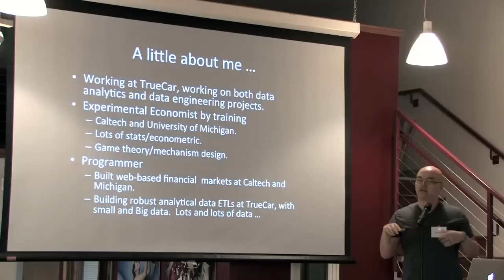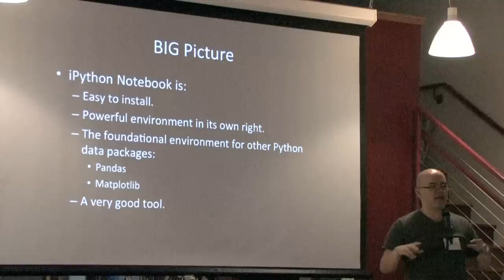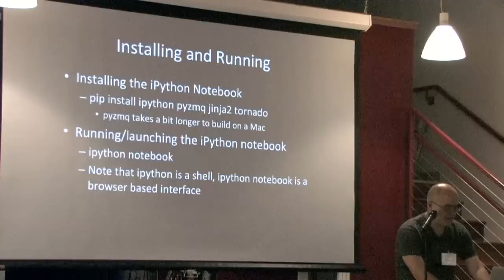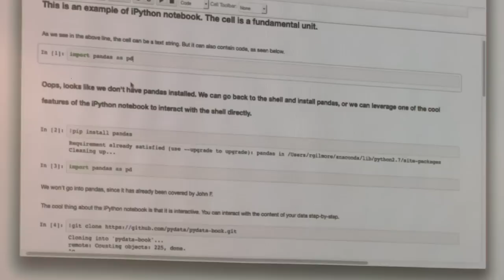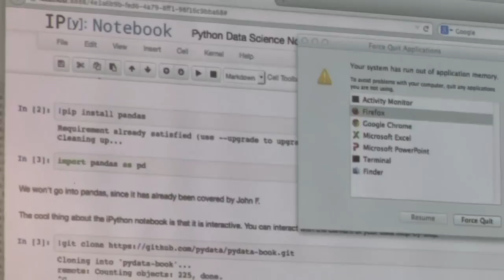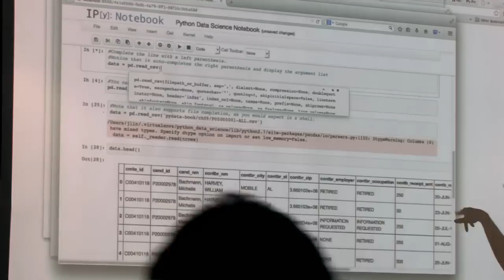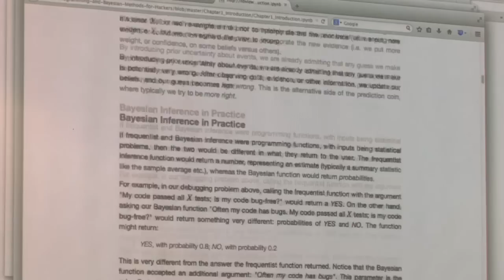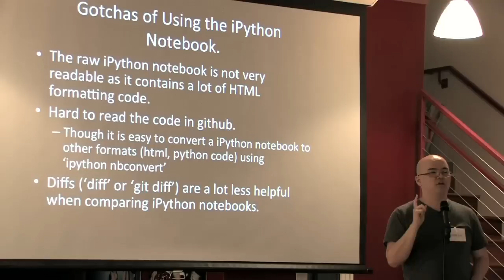Using iPython Notebook for Data Analysis - John Lin, Data Scientist, TrueCar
John Lin illustrates how to use the iPython Notebook, while comparing and contrasting this tool with “regular” Python software development. Also included will be the advantages of using iPython Notebook for data analysis and pitfalls to avoid.

Speaker bio: John Lin received his economics training at the University of Michigan and Caltech, and has worked as a programmer.  He now combines both loves as a Data Scientist at TrueCar, working to improve the car shopping experience and making it awesome.